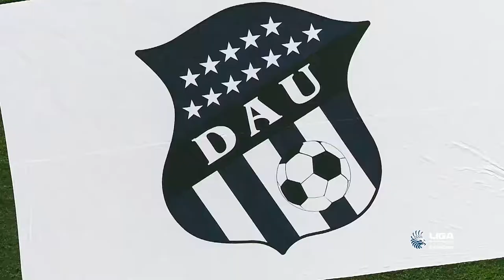Semifinales (IDA): Tauro FC 2-0 Dep. Árabe Unido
Te compartimos el compacto de los primeros 90' en esta llave en donde Tauro se quedó con la victoria tras vencer en el Rommel Fernández 2-0 al Deportivo Árabe Unido con goles de Enrico Small y Gustavo Chará.